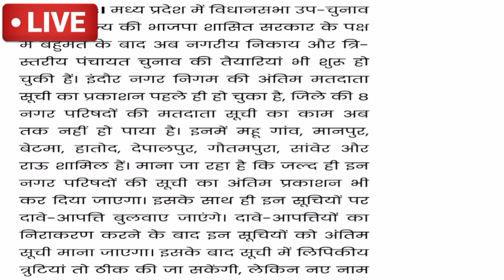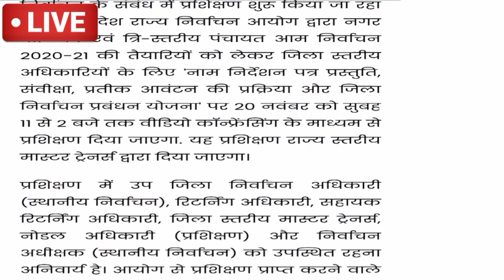Gram panchayat chunav 2020, मध्य प्रदेश ग्राम पंचायत चुनाव 2020 तारीखों का ऐलान इस दिन होंगे चुनाव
Mp, Grampanchayat, Chunav, Mp grampanchayat chunav 22mp gram panchayat chunav 2213, Mp gram panchayat chunav 22 date,,